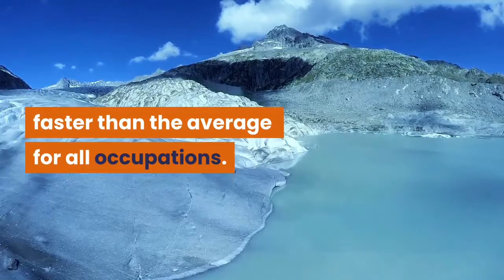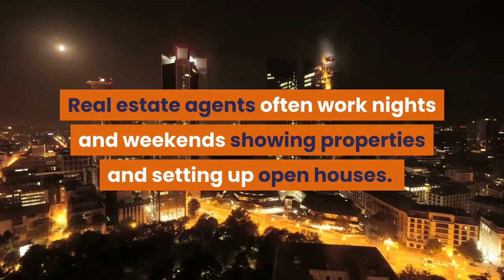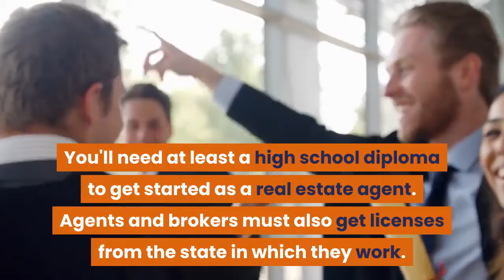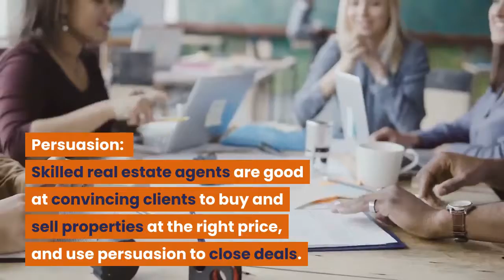Real Estate jobs Bellerose, NY Licensed Salesperson/agent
2019/2020 Job Outlook  - Bellerose, NY
Employment of Real Estate Agents and sales agents is projected to grow 7 percent from 2018 to 2028, faster than the average for all occupations. Demand for these workers will continue, because people turn to real estate brokers and sales agents when looking for a home, such as to buy a larger home or to relocate for a job.

WHAT DO REAL ESTATE AGENTS DO?

A job in Real Estate doesn't actually feel like a job, in the traditional sense. You work for yourself. At your own pace & speed. It fits your lifestyle in any way you want.

Real estate agents, in Little Neck, NY, help people buy a property, sell a property, or rent a property. This could be single family homes, land, condos, or businesses. If it has an address, a real estate agent was involved with the process.

Real estate agents work with property buyers or sellers and help them navigate the complex nature of the property market. Agents talk with clients to find out what kind of property they want. What they are willing to pay. And the specific amenities they need. They work with a real estate broker to find properties that suit their client's needs.

Agents use websites and flyers to describe properties, work with photographers to take pictures of the property, or may take the pictures themselves. Real estate agents often work nights and weekends showing properties and setting up open houses. They advertise themselves and homes for sale. When the sale is pending, real estate agents work with the other party's agent to offer and counter-offer bids on the property.

Real estate agents know the markets they work in, the hot neighborhoods, the ones in flux, and the ones that are expensive or on the rise. They are able to answer client questions and concerns about things like school districts, zoning, expansion and others.

HOW MUCH DO REAL ESTATE AGENTS MAKE?
According to the Bureau of Labor Statistics (BLS), real estate brokers and sales agents made a median hourly income of $24.18, or $50,300 a year in 2018.

WHAT ARE THE EDUCATION REQUIREMENTS?

You'll need at least a high school diploma to get started as a real estate agent. Agents and brokers must also get licenses from the state in which they work. Licenses are achieved through completing a certain number of hours (approx-75) of real estate coursework. These numbers vary by state.

JOB SKILLS AND REQUIREMENTS

Independence: Real estate agents must manage their own time and schedules, making sure they are hustling to get the word out about properties and find the information their clients need.
Interpersonal Skills: Agents work with clients and customers face-to-face on a daily basis. Listening to their needs and communicating effectively and pleasantly is a needed skill.
Persuasion: Skilled real estate agents are good at convincing clients to buy and sell properties at the right price, and use persuasion to close deals.
Problem-Solving Skills: Real estate agents need to quickly find answers to their client's questions. This also includes being a mediator between sellers and buyers.

Is this a Job you might like?
Have a chat with us.